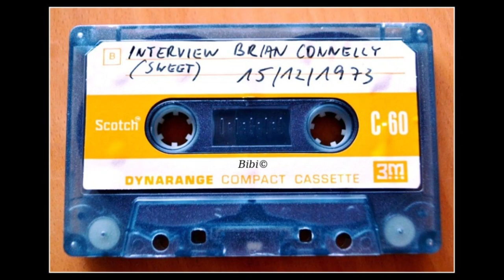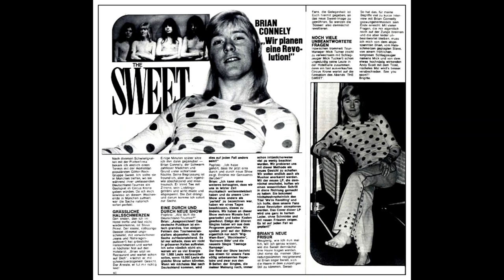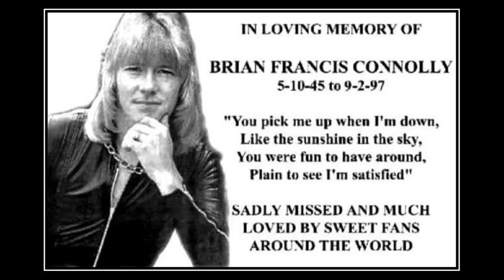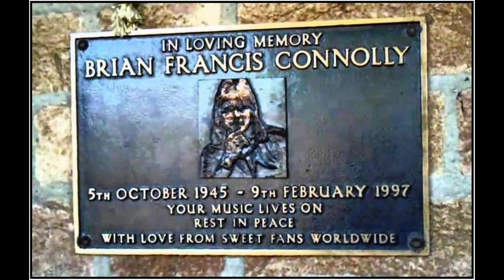Bibi's Interview with Brian Connolly of SWEET (1973)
The record company invited me to Munich for the sold-out SWEET concert on 15th December 1973 at Circus Krone.
So, one day after the fabulous Rory Gallagher night concert in Amsterdam, I found myself checked-in at the Munich Arabella Hotel (oh yes, the holy Musicland Recording Studio was situated in their basement)!
I interviewed Brian Connolly (R.I.P.) in his hotel room and took some photos. After that, I asked SWEET to pose for some photos in the hotel...and suddenly they started to undress...what do you do as photographer? I just kept shooting (hahaha)...
The result was published in the POPFOTO N° 360 of February 1974...
P.S. When I asked him: "What would you SAVE first if your house was burning?", he laughed...because he understood 'what would you SAY first'...English language = difficult language for Germans!

Sweet:
Brian Connolly – vocals (R.I.P.)
Andy Scott – guitar
Mick Tucker – drums (R.I.P.).
Steve Priest - bass (R.I.P.)